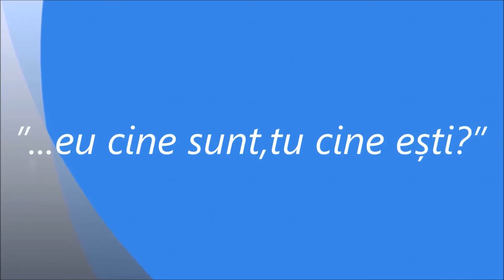ÎNTREBĂRI-Felicia Pop(versuri:Florina Sanda Cojocaru)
”Eu cine sunt,tu cine ești?...
O parte tu...o parte eu,
O rugă către Dumnezeu...”